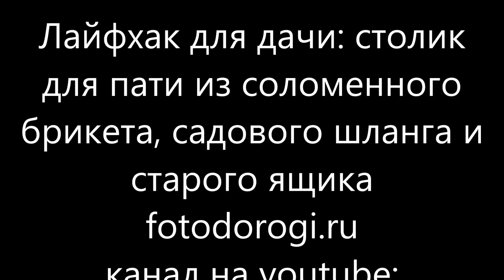Лайфхак для дачи: столик для пати из соломенного брикета, старого ящика и садового шланга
Маленькие советы как облегчить жизнь. Лайфхак для дачи и не только.
fotodorogi.ru
Если вам понравился мой видео рассказ, пожалуйста поделитесь ссылкой на него со своими знакомыми. Давайте вместе сделаем нашу жизнь интересней.